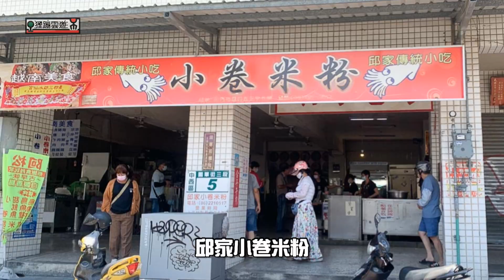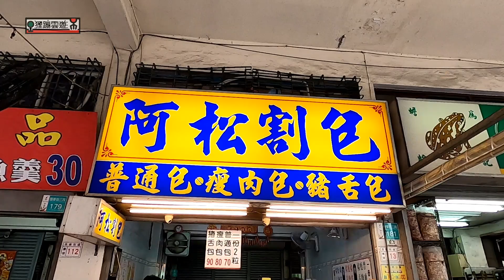國華街半日美食之旅~虱目鹹粥、小卷米粉、豬舌割包、碗粿、春捲通通吃起來！『狸蹦雲遊』|2020台南遊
來補一下2020年去台南玩的影片，那天的行程是到台南後先去飯店Check In，然後開始了國華街的吃吃喝喝之旅！

這部影片的雜音較多~請見諒XD….

本次影片依序出現的是
00:00 片頭
00:33 阿堂鹹粥
02:27 葉家小卷米粉
04:02 布萊恩紅茶
05:18 邱家小卷米粉
07:11 富盛號碗粿、阿松豬舌割包、金得春捲